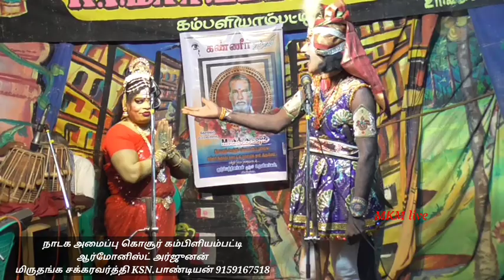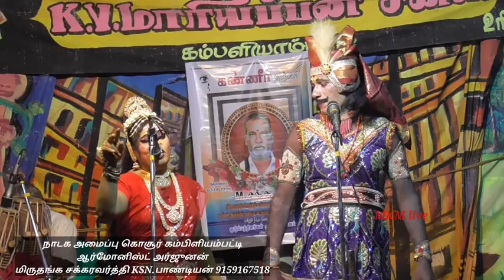காலங்கள் கடந்து நெஞ்சில் நிற்கும் காதல் காவியம் கட்டபொம்மன் நாடகம் | அம்சப்ரியா/ காமராஜ்